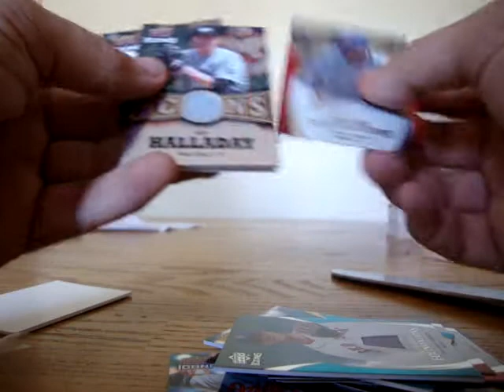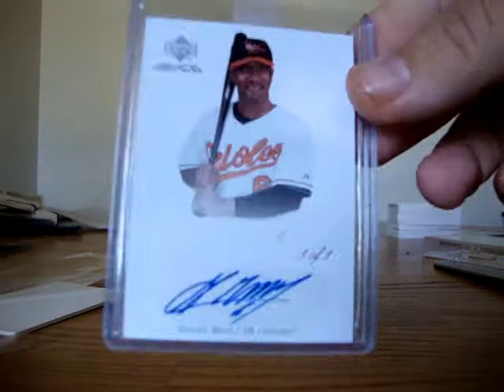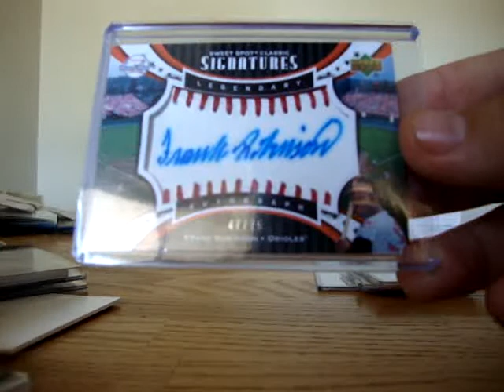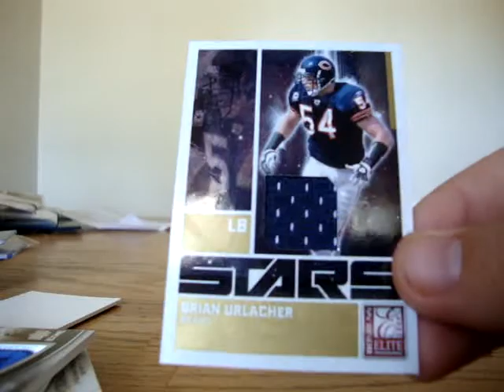Smells like more free cards! Read Description box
Mailday from a couple groupbreaks.  This is for people who have never won before!! UPDATE***  jetscollector Won it!!!